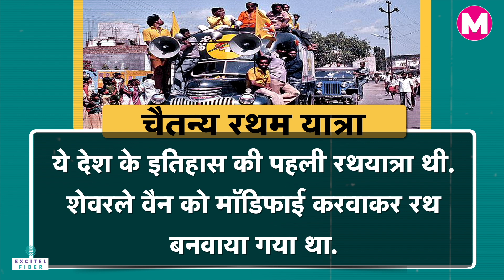Rahul Gandhi को Bharat Nyay Yatra से क्या मिलेगी सफलता, कितनी कामयाब रहीं अब तक राजनीतिक यात्राएं ?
राहुल गांधी (Rahul Gandhi) ने एक बार फिर मणिपुर (Manipur)  से देश के विभिन्न राज्यों की अपनी यात्रा शुरू करने वाला है। कांग्रेस ने इसे भारत न्याय यात्रा (Bharat Nyay Yatra) नाम दिया है। इसका आने वाले लोकसभा चुनाव (Loksabha Elecions 2024) पर कितना असर होगा ?